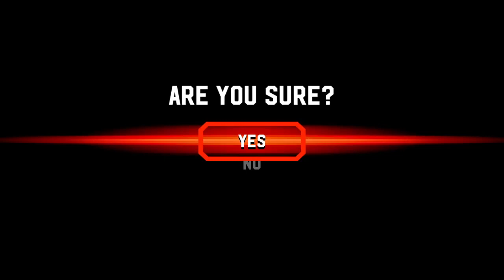BROFORCE FINALE!!!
Broforce the end???